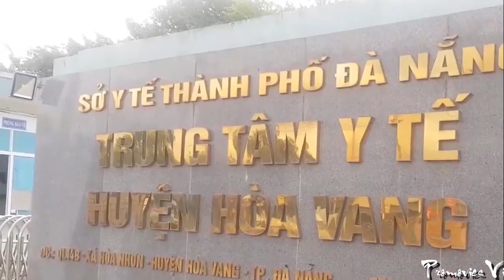[FULL HD]CA 577 THỨ 27 TỬ VONG-ĐÀ NẴNG SARS-COV-2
CA 577 THỨ 27 TỬ VONG
ĐÀ NẴNG SARS-COV-2
PROMOVIES VIDEOKAR NS QUANG DAU